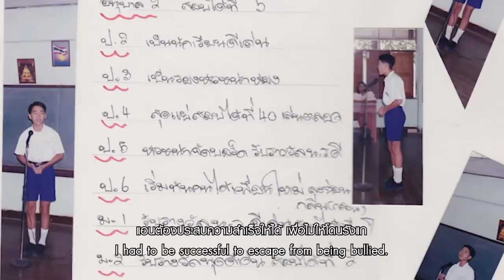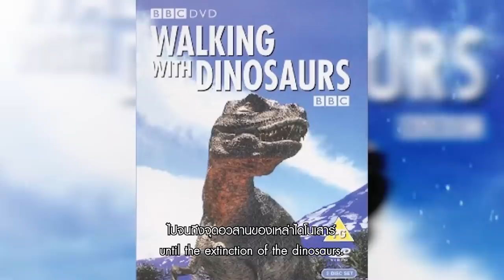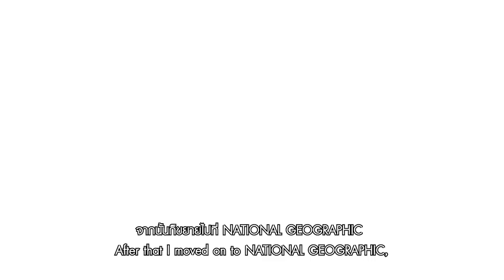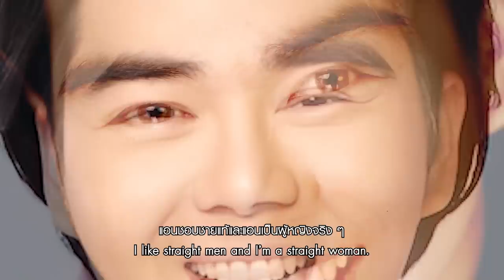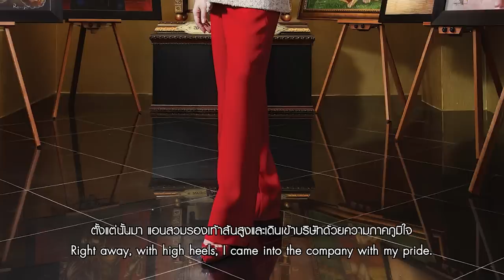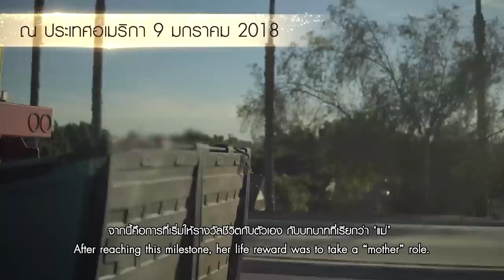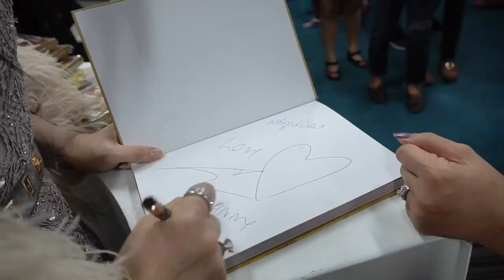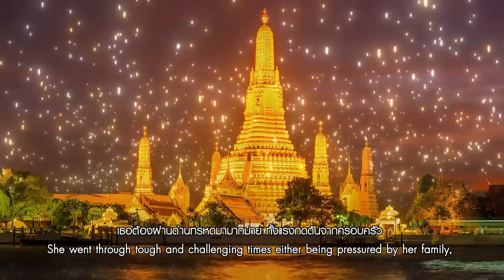A Conversation with Anne Jakapong, the First Woman who Owns Miss Universe Organization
จากพนักงานปั๊มน้ำมันสู่สาวข้ามเพศผู้ทรงอิทธิพลที่สุดในโลก พบกับเจ้าของตำแหน่ง Miss Universe คนใหม่